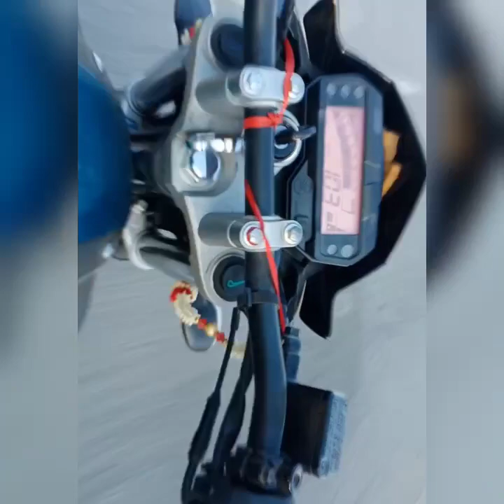Way to Meghalaya with friends 😇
Full too ride with friend